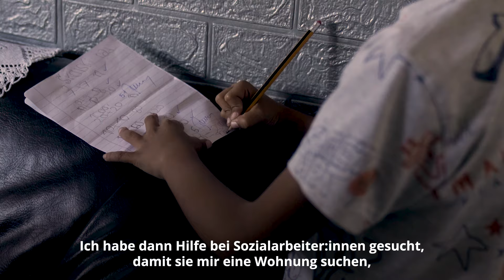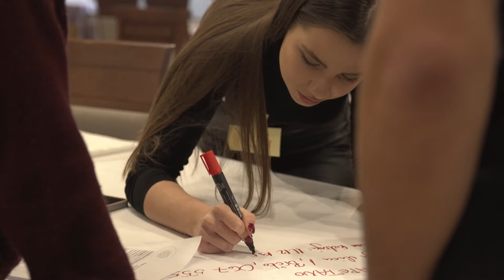Jochen Schropp: Berührende Einblicke in die Arbeit der SOS-Kinderdörfer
Jochen Schropp hat die Programme der SOS-Kinderdörfer in Bosnien und Herzegowina besucht. Er ist tief berührt und fasziniert von deren Arbeit. Er gewann Einblicke in die Unterstützung für Familien, hörte herzergreifende Geschichten von SOS-Kinderdorf-Eltern und war beeindruckt von den gut koordinierten Jugendprogrammen, die den Jugendlichen vielfältige Möglichkeiten bieten. Seine Reise hinterließ bleibende Eindrücke über das Engagement und die positiven Auswirkungen der SOS-Kinderdörfer.

Über die SOS-Kinderdörfer: SOS-Kinderdörfer weltweit ist eine unabhängige, überkonfessionelle Hilfsorganisation für Familien & Kinder in Not auf der ganzen Welt. Wir haben es uns zur Aufgabe gemacht, jedem Kind in Not ein Zuhause zu bieten. Ein Zuhause – das bedeutet Schutz, Hilfe, Familie & Zukunft. Deswegen kümmern sich die SOS-Kinderdorf-Mütter liebevoll um jedes Kind in Not – egal, ob in Europa, Afrika oder Amerika.

Wie helfen die SOS-Kinderdörfer?

Alles, was die SOS-Kinderdörfer weltweit bereits an Hilfe und Schutz leisten konnten, verdanken wir Spenden.
Willst Du eine Patenschaft übernehmen, etwas Spenden oder anderen mit einer Geschenk-Spende eine Freude machen?

Folge uns auch in den sozialen Medien für aktuelle Infos zu den Projekten der SOS-Kinderdörfer: